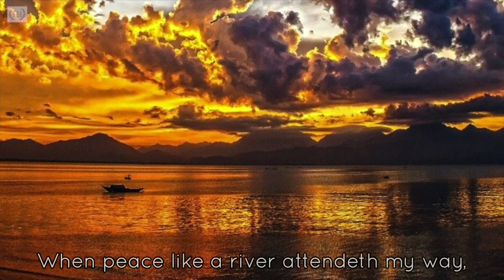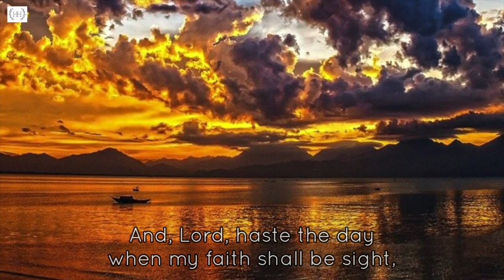It Is Well with My Soul (H. G. Spafford) - Hymn | Lyrics | Piano | Instrumental | Accompaniment